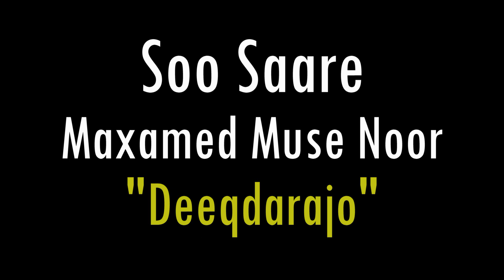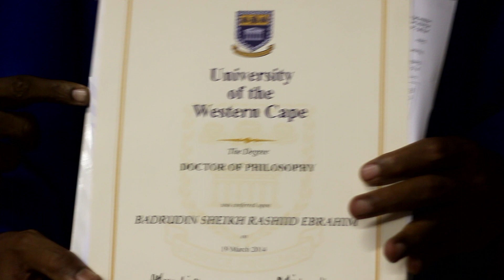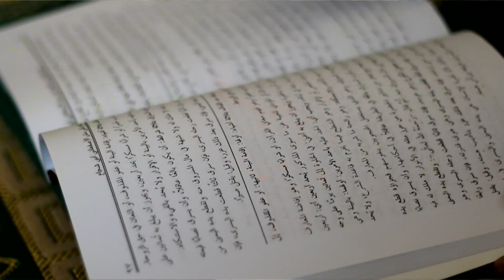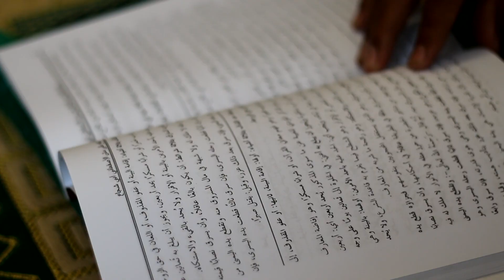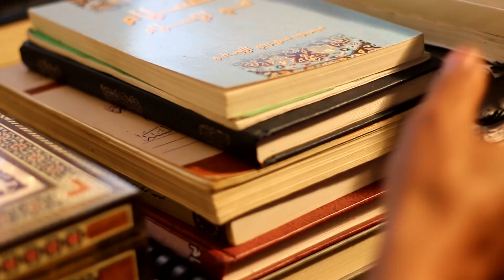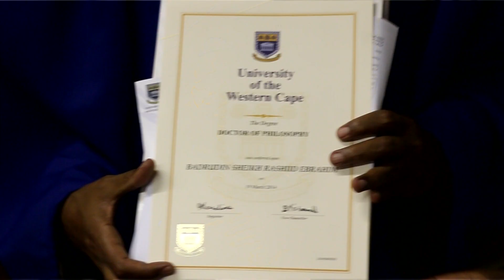Barnaamijka Sahanka Nolosha & Waxbarashada , Shiekh Badrudi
Barnaamijka Sahanka Nolosha oo markani ku eegeyno Dhanka waxbarshada & Xafladii qalinjabinta Shiikh Badrudiin Ibrahim , waa Soo saaristii Mohamed Musa Nuur